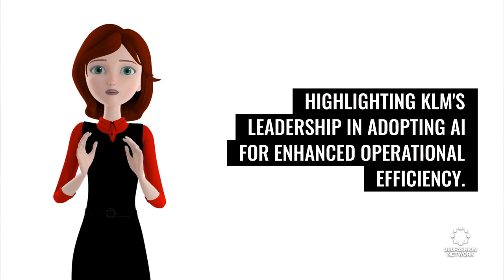KLM deploys artificial intelligence to combat food waste